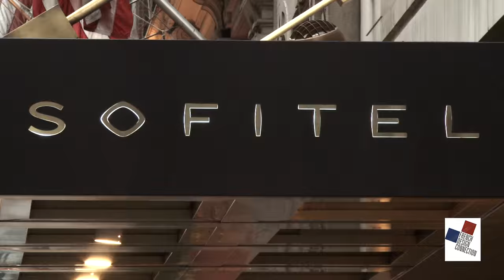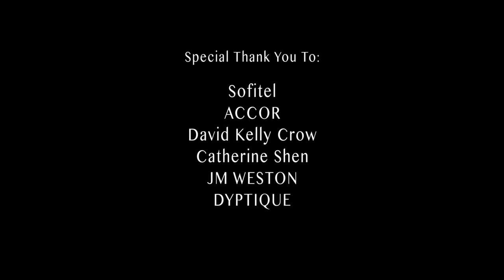French Design Connection 2015 - Sofitel New York